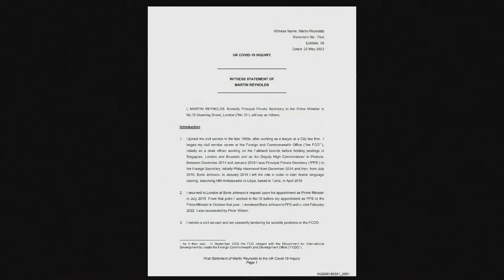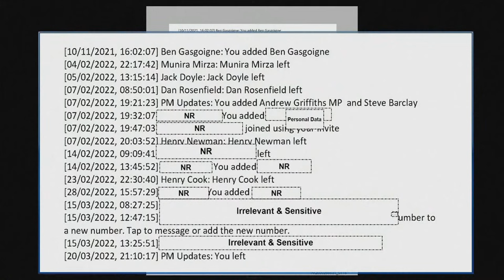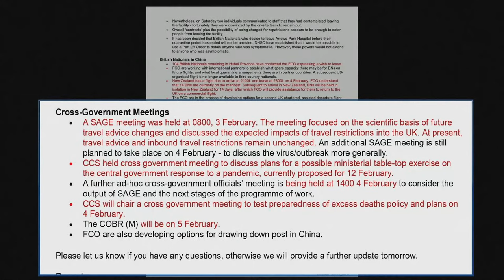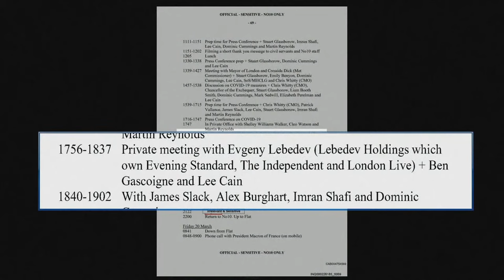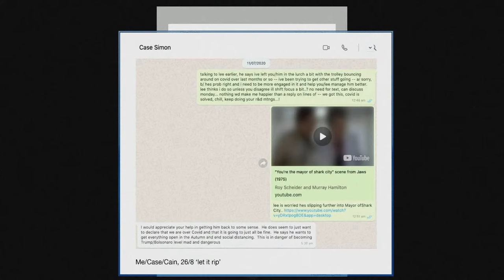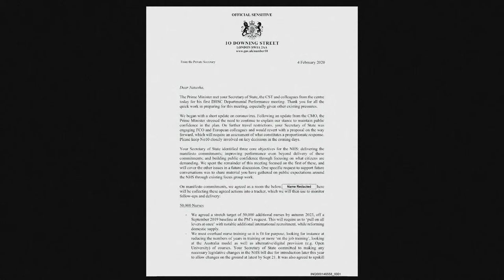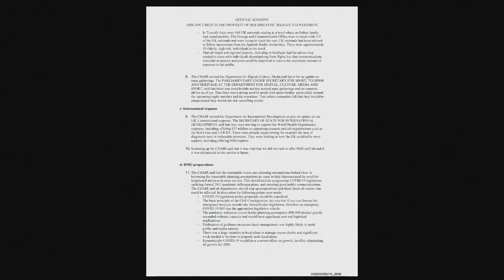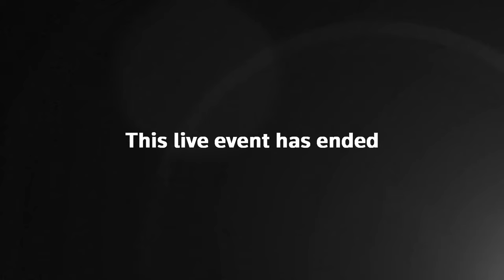UK Covid-19 inquiry: Britain's public inquiry into the Covid-19 pandemic continues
Britain's public inquiry into the COVID-19 pandemic continues hearing evidence for its second investigation, which will examine core UK decision-making and political governance.